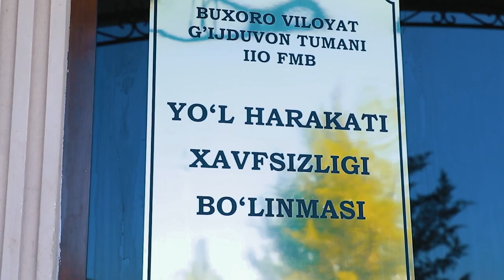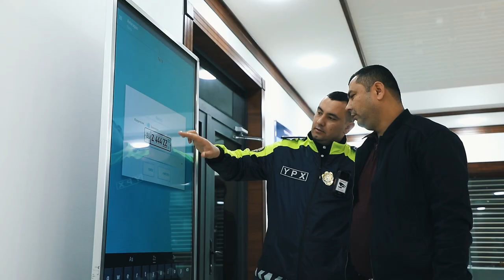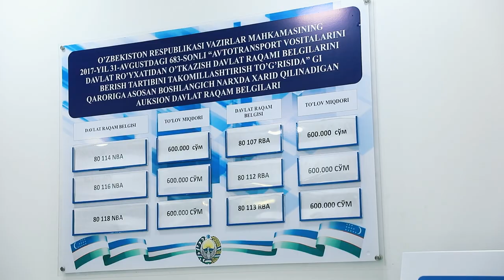Fuqarolarning qulayligi uchun ko‘rilayotgan chora-tadbirlar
Buxoro viloyati IIB JXX YHXB Roʻyxatdan oʻtkazish va imtihon olish boʻlim va boʻlinmalarida murojaatchilar qulayligi uchun sharoitlar yaratilib, ochiqlik va shaffoflikni taʼminlash choralari koʻrildi.